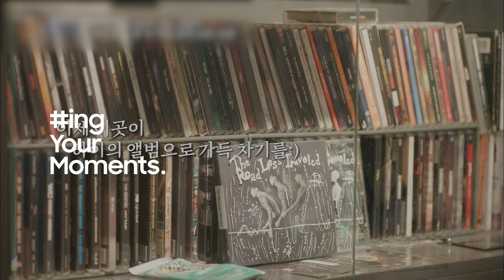[레게노래] K-소울의 한계를 넘어 장르를 개척한 이하이의 미공개 자작곡 들어보기🎧 하아...여기가 극락인가요...?│온앤오프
주기적으로 복습하게 될